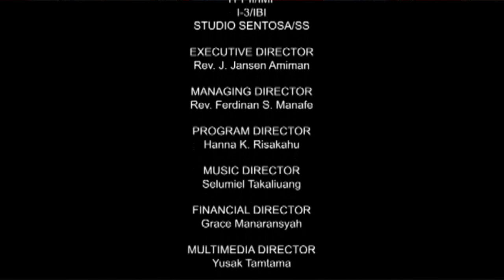RED FLAG? - Cerita Milenial Anak Muda (CEMILAN) #35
Program yang disiarkan untuk menjawab isu-isu yang berkembang di tengah kaum milenial (from BATU to the WORLD - YPPII Batu & Institut Injil Indonesia)

Acara:
Cerita Milenial Anak Muda (CEMILAN)

Tema:
RED FLAG?

Host:
Irene Alfons

Nara Sumber:
1. K' Ayunita Octavianus
2. K' Febriando Saragih